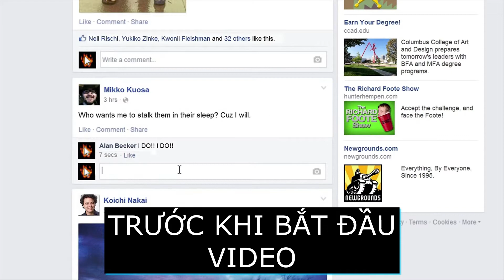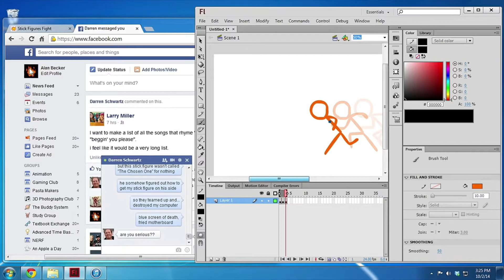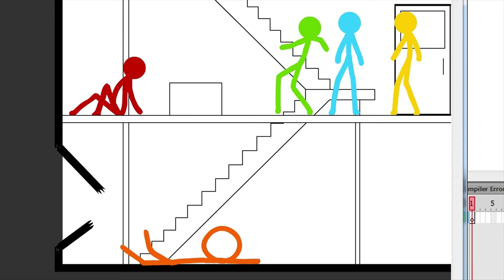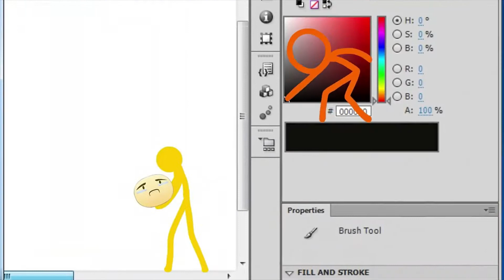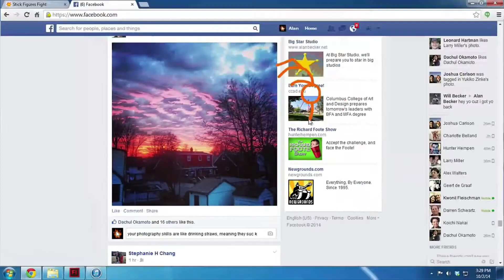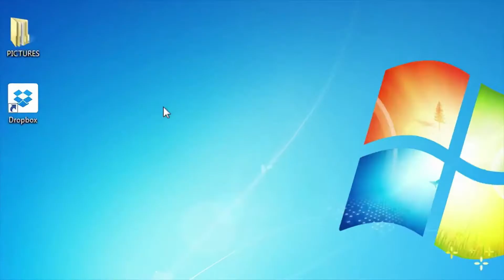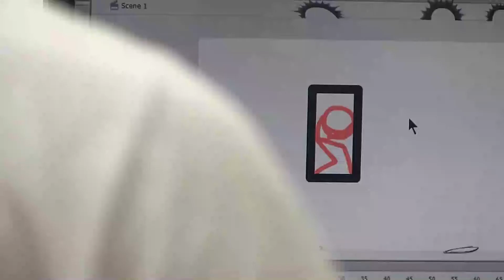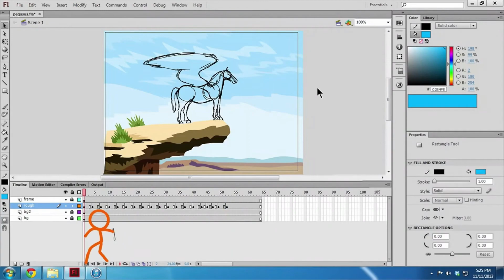NGUỒN GỐC CỦA NGƯỜI QUE || LỒNG TIẾNG BỞI KIỆT ĐẸP TRAI || MEWDIEPIE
ĐẬP ĐÁ ĐI NÀO!
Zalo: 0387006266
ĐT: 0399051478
Yêu mọi người rất nhiều
TÔI YÊU CẢ CRUSH TÔI NỮA!